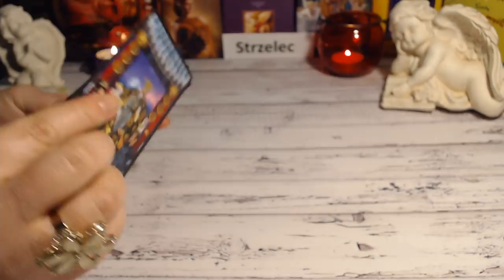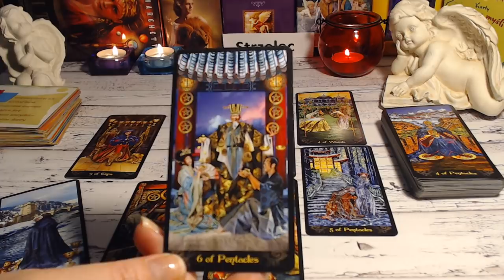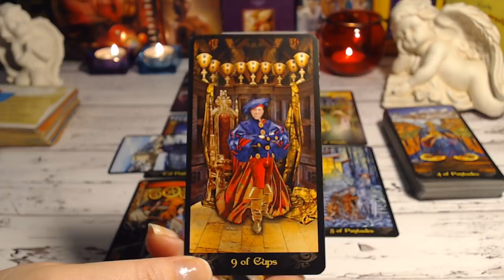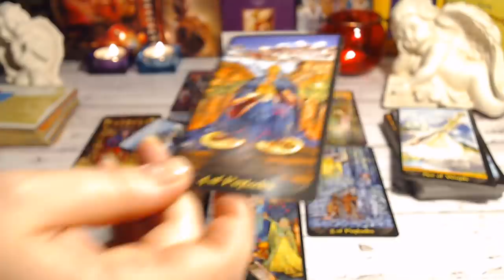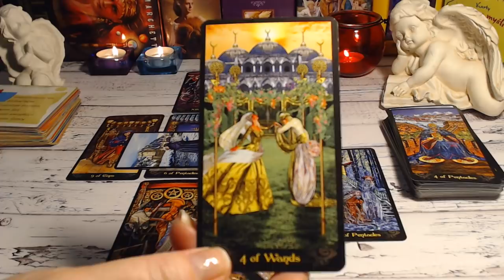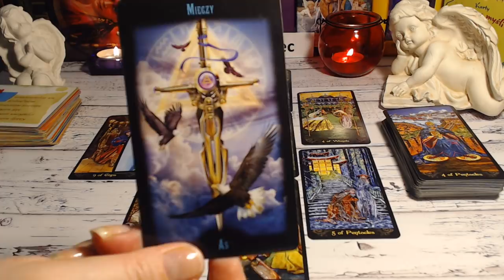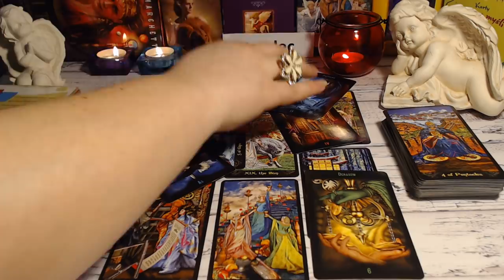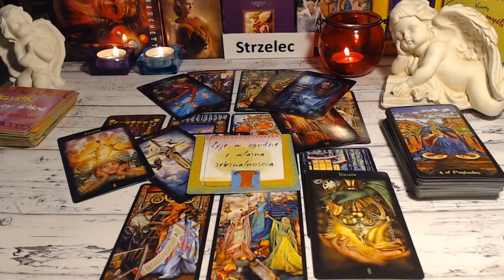🏹STRZELEC - HOROSKOP - MARZEC 2019🏹